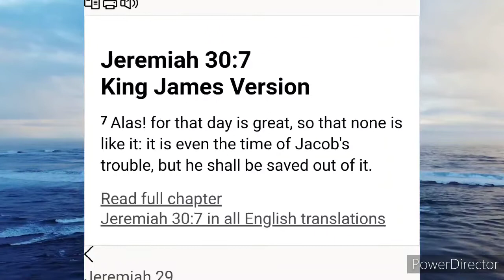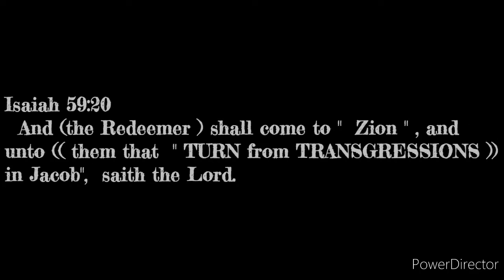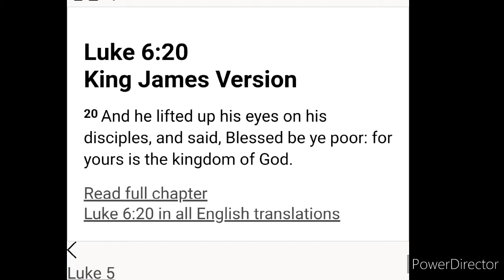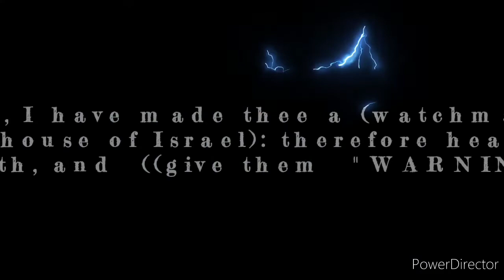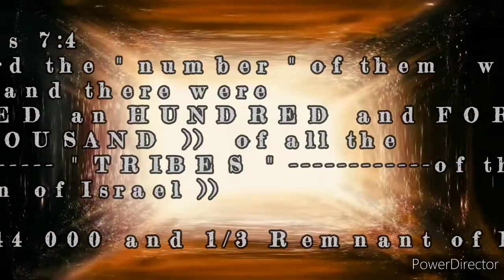Repent Israel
( WATCHMEN ) END TIME SIGNS AND PROPHECIES and BIBLICAL TEACHINGS. to the ( SAINTS / 12 lost stolen TRIBES of ISRAEL ) so called (( NEGROES , LATINOS , and NATIVE INDIANS )) - SEED of ABRAHAM , ISAAC , and JACOB Scattered Across the 4 corners  of the EARTH
( To the HOPEFUL " ELECT " 144 000 and 1/3rd of ISRAEL ) ...
( I DO NOT OWN  " COPYRIGHTS " TO THE CONTENT IN THIS VIDEO )